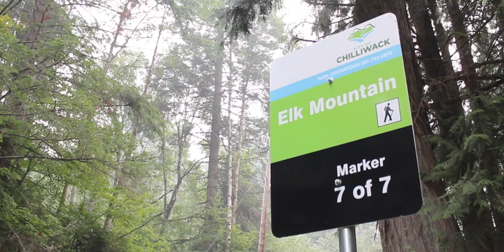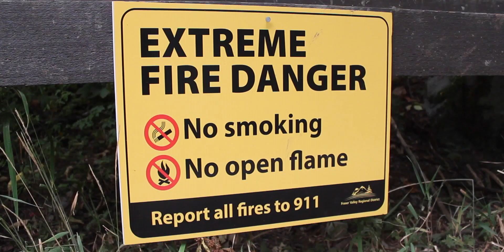CHALLENGE X CHOICE | 10,000 FEET - An Adventure Series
Challenge by choice is an adventure series that follows Benton's journey to accumulate 10,000ft of elevation in a single day. Enjoy part 1/3!